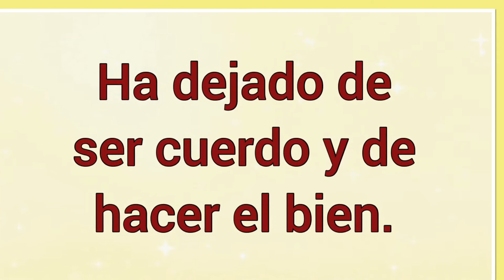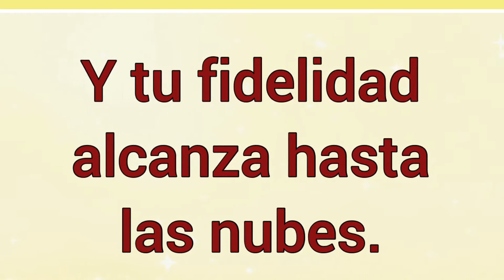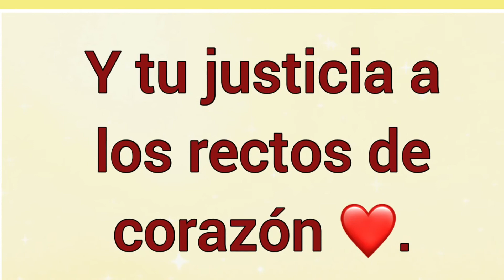Salmo 36 : Para que se extermine el mal 🙏🏻